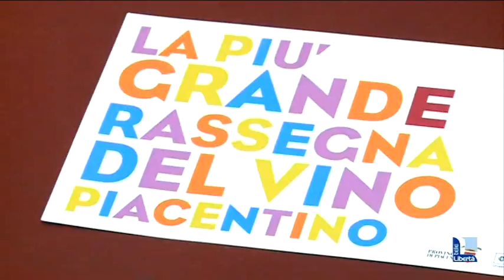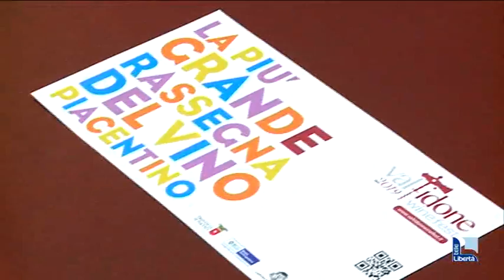Valtidone Wine Fest pronto a stappare le bottiglie: si parte il 1 settembre